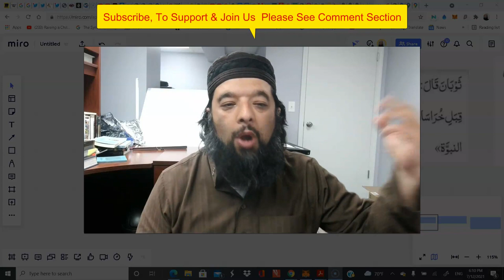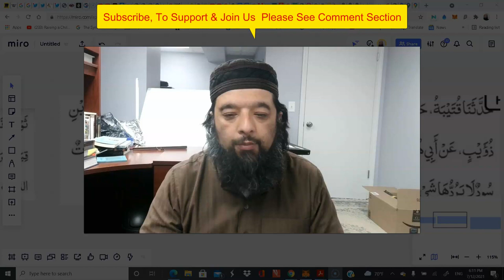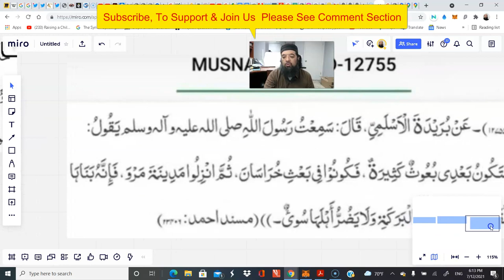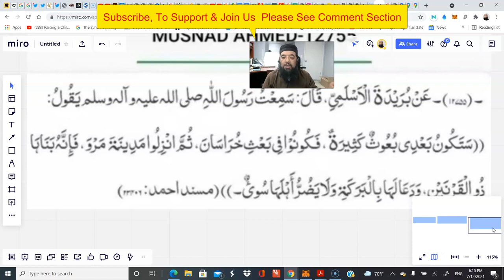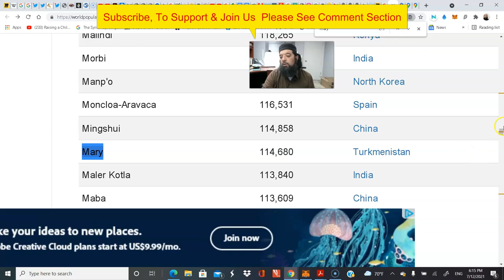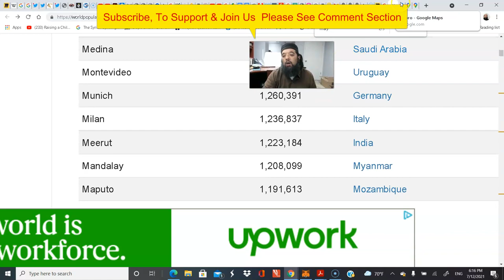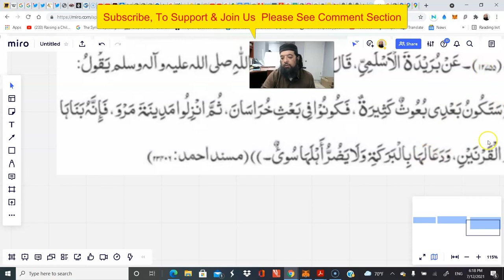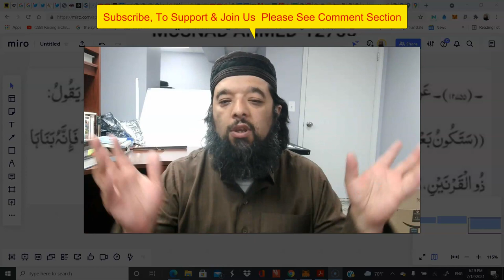Shiekh Omar Baloch - Link Between Khurasaan, Mehdi, & Zul Qarnain